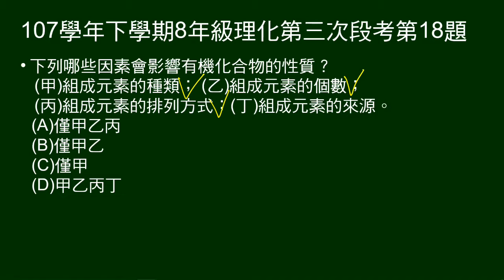107學年下8年級理化三段第18題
問哪些因素會影響有機化合物的性質。